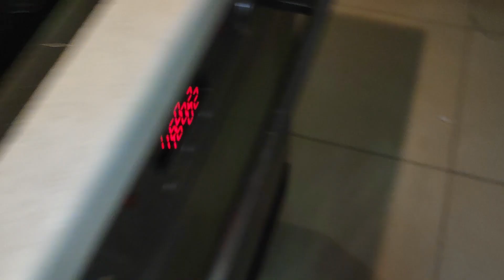Влог выходного дня // Пеку впервые шоколадные капкейки и крем чиз🧁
Привет, я Надя и у меня есть странная потребность - рассказывать тебе обо всëм, что происходит в моей жизни 😄

По большей части это конечно просто видеодневник, но ты можешь остаться со мной, тут бывает интересно❤